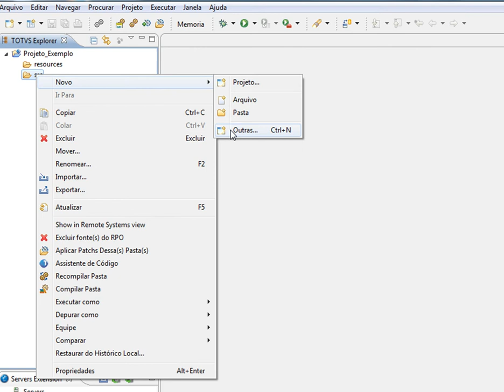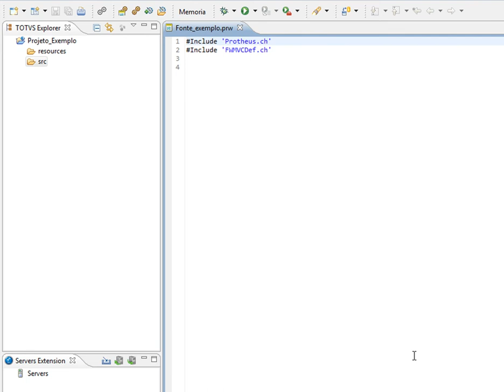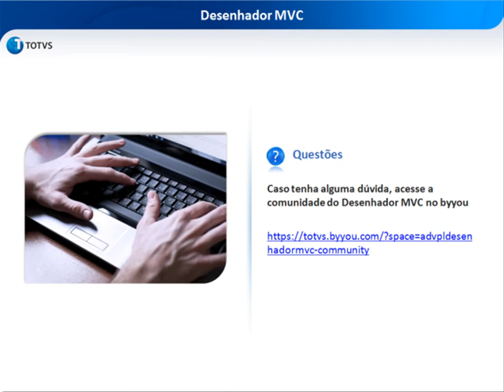Desenhador MVC - Novo Fonte MVC AdvPL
Esse vídeo explica como usar o wizard do Desenhador para criar um novo fonte MVC AdvPL.

Qualquer dúvida ou problema entre em contato através da comunidade do Desenhador no byyou.

Obs: Coloque a qualidade em HD para melhor visualização do vídeo.